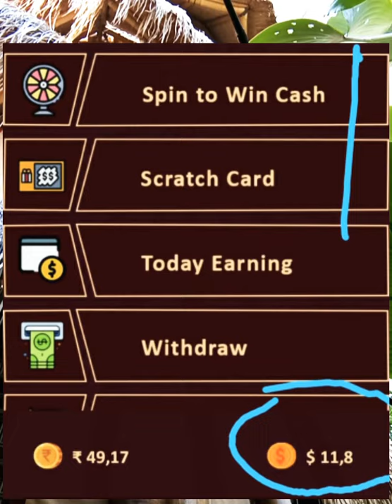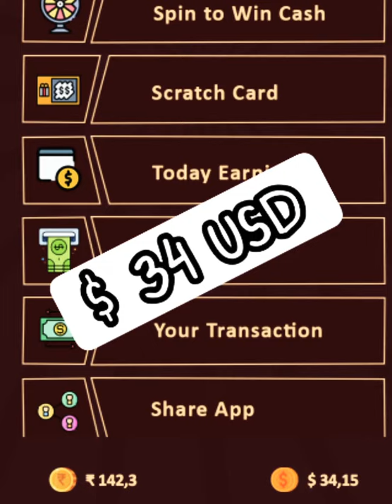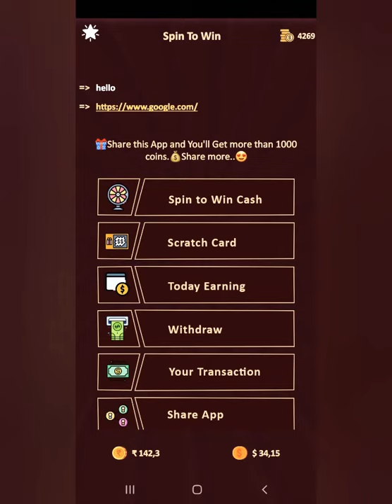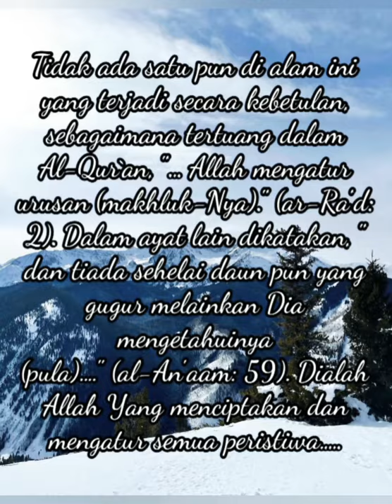TERBUKTI KEDAHSYATAN SPIN BTC WIN CASH DLM BEBRAPA MENIT MENGHASILKAN HINGGA $ 100 USD TANPA DEPOSIT